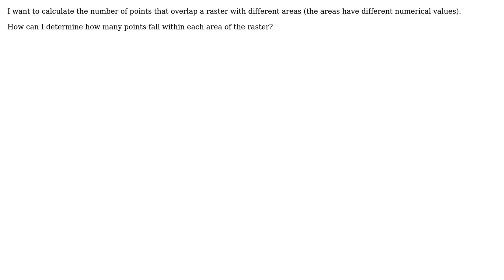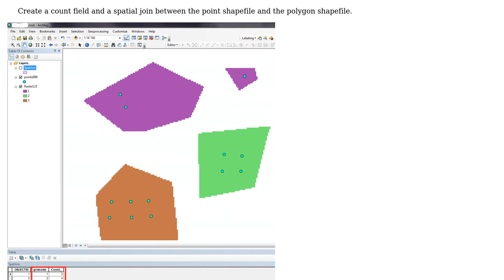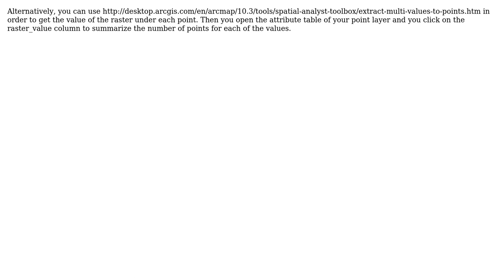GIS: Calculating number of points within different parts of raster? (2 Solutions!!)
GIS: Calculating number of points within different parts of raster?

With thanks & praise to God, and with thanks to the many people who have made this project possible! | Content (except music & images) licensed under CC BY-SA | Music | Images & others | With thanks to user radouxju user PolyGeo user BERA user ArcCandle and the Stack Exchange Network Trademarks are property of their respective owners. You are responsible for your own actions.